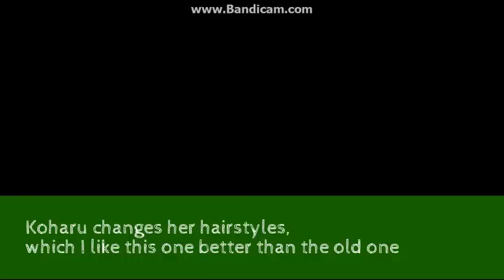POOL ADDED!!!! 🌊🌊 - June 1st 2017 build